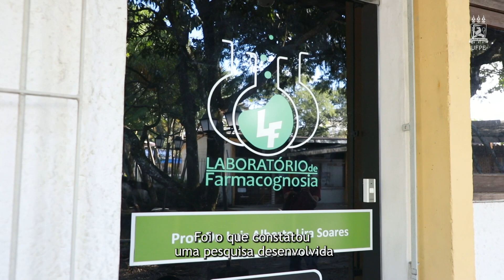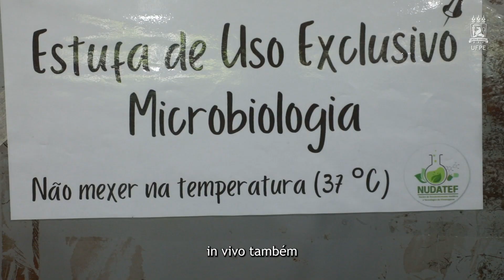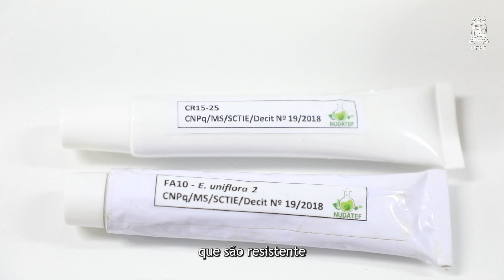Remédio para candidíase, feito com folha de pitangueira, é desenvolvido na UFPE | NC #61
O Departamento de Ciências Farmacêuticas da UFPE está em processo de produção de um novo medicamento capaz de amenizar os efeitos da candidíase. Através dos polifenóis presentes nas folhas da árvore, pitangueira, os medicamentos são capazes de inibir o crescimento das cepas de Candida que provocam a doença.

Ficha Técnica:
Reportagem: Amanda Dantas
Imagens: Rayman Phelipe e David Sales
Edição: Rayman  Phelipe
Diretor da Assessoria de Comunicação (Ascom): Eduardo Duarte